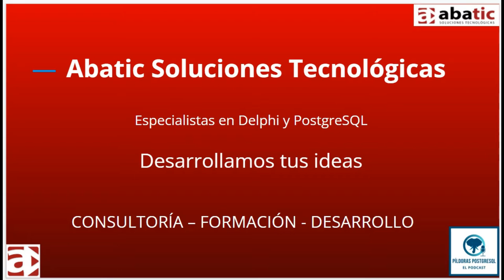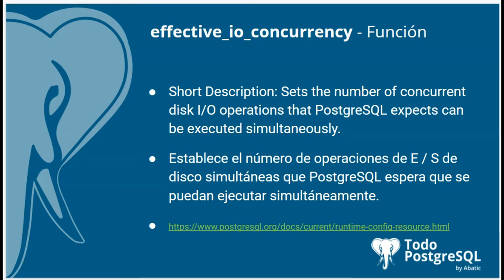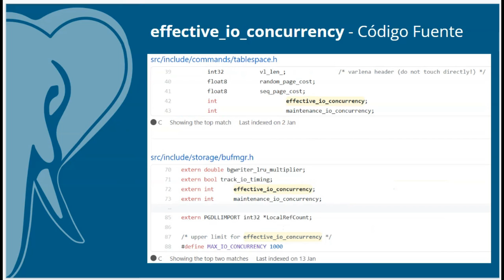Píldoras PostgreSQL - Episodio 45 - Parámetro effective_io_concurrency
En el episodio de hoy te acercamos el parámetro 🐘 effective_io_concurrency🐘, un parámetro que establece el número de operaciones de E / S de disco simultáneas que PostgreSQL espera que se puedan ejecutar simultáneamente.